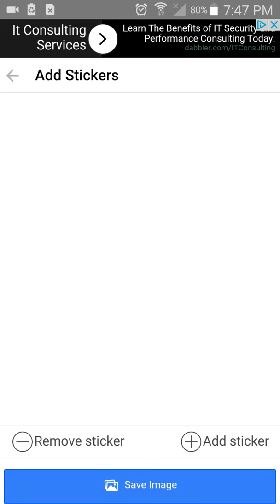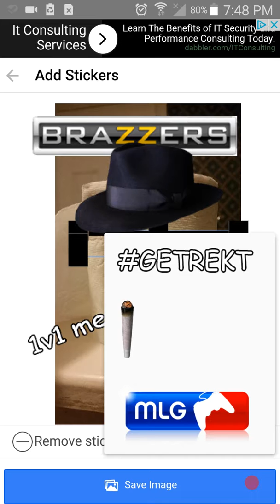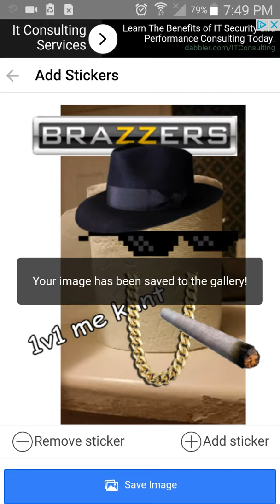How to make a MLG pic in 2 mins